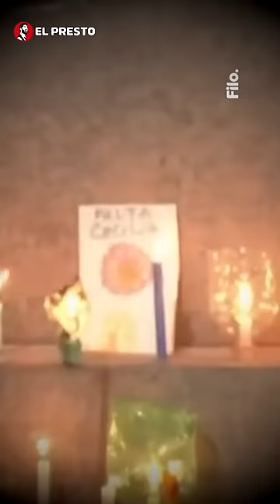CASO CECILIA: La mamá pidió que por favor NO VOTEN a Capitanich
La muerte de Cecilia Strzyzowski, en manos del terrorífico Clan Sena (cercano al gobernador chaqueño Jorge Capitanich), no evitó ponerle un freno a los sufragios que se celebrarán este domingo en la provincia. A pesar de que la mayoría de los habitantes pidió no asistir a los sufragios en modo de respuesta contra el Gobierno de Chaco.

Ahora bien, la madre de la joven desaparecida, Gloria Romero, lanzó un vídeo a través de las redes sociales en el que comenzó expresando: "La impunidad con la que se manejan y la plata que están poniendo para mover todo es increíble".

"Me quitaron hasta lo único que tenía a favor, la prensa", señaló la madre de la víctima. A lo que de repente sentenció: "Si alguien cree en mí, que lo haga el domingo con su voto. Si me apoyan. Muéstrenlo en las urnas".

Gloria Romero acusó haber recibido crudas amenazas hacia su otra hija por parte del Gobierno de Jorge Capitanich, el cual buscará la reelección este domingo, y el círculo del Clan Sena. "Es increíble la maquinaria que tienen y cómo lo utilizan para ensuciarme. Si me apoyan, demuéstrenlo el domingo para acabar con la impunidad. Sino no sigo, porque estoy arriesgando muchísimo", cerró.